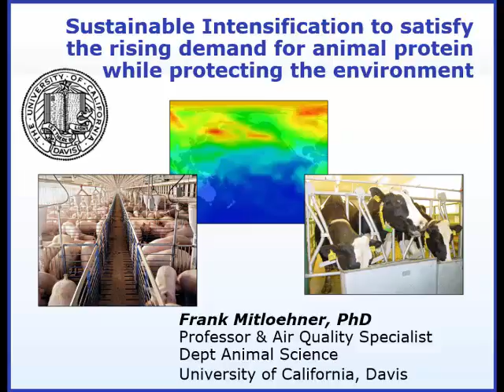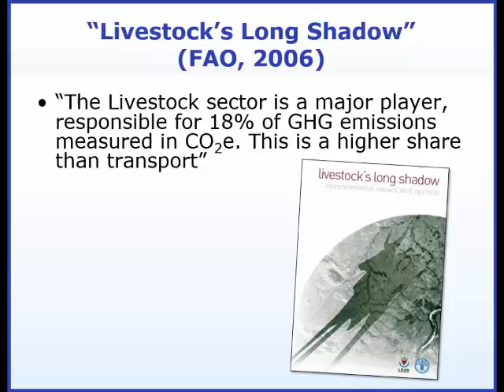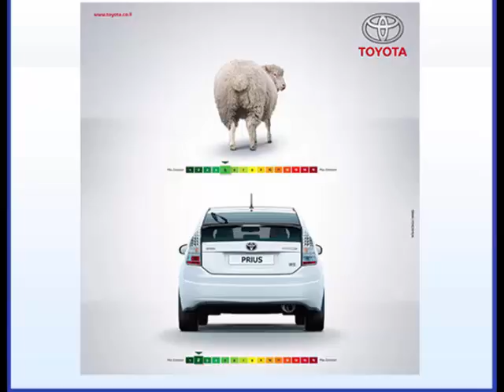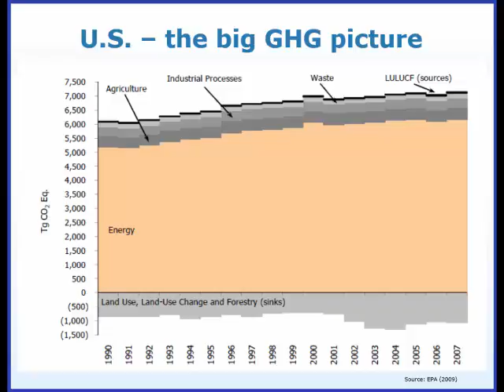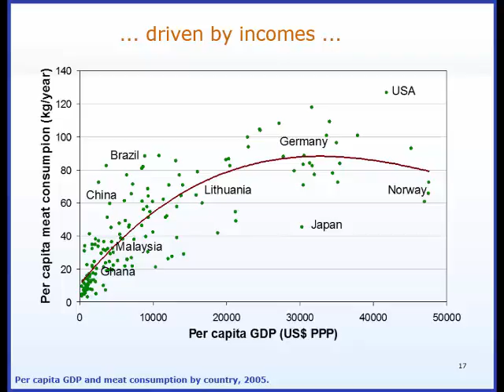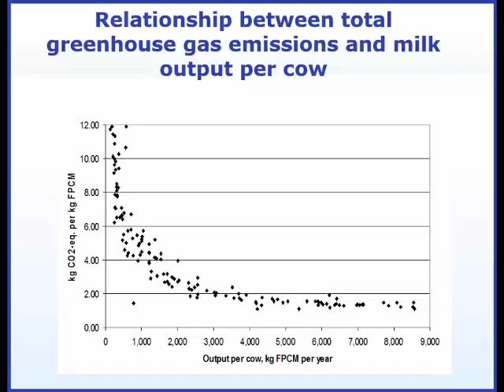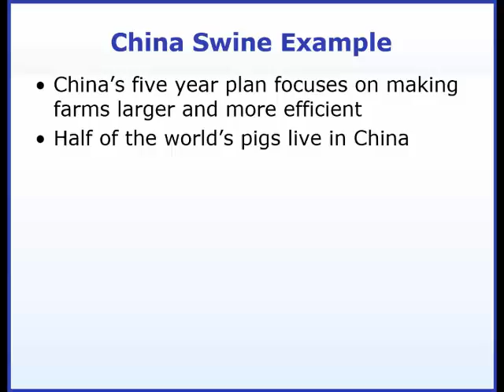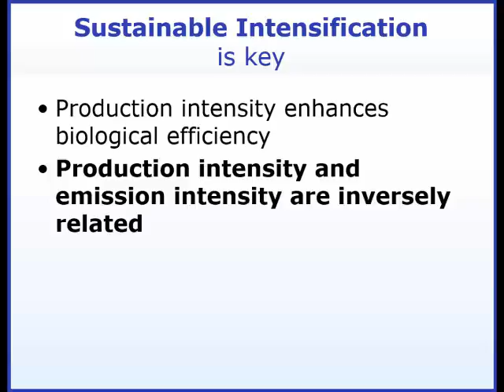Frank Mitloehner: Sustainable Intensification of Animal Agriculture